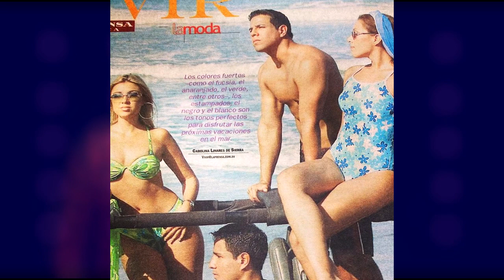Así se entrena Luciana Sandoval en cuarentena